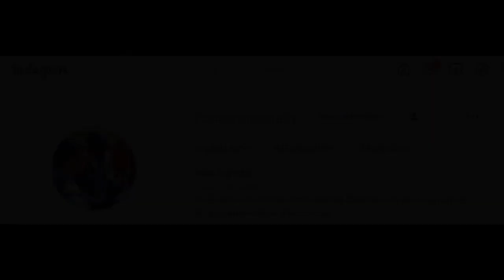Em Parelheiros (Clipe Oficial) - Paródia What's Up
Vocalista: Beatriz Rosa
Letra: Ederson Rossi & Gabriel Muzzo
Direção: Ederson Rossi
Edição: Gabriel Muzzo
Assistente de Filmagem: Anderson Kidd
Ideia: Gabriel Muzzo
"Guitarra": Gabriel Muzzo
"Baixo": Ederson Rossi
Créditos Adicionais: LuizSilvaDRONES, Lucas Sousa